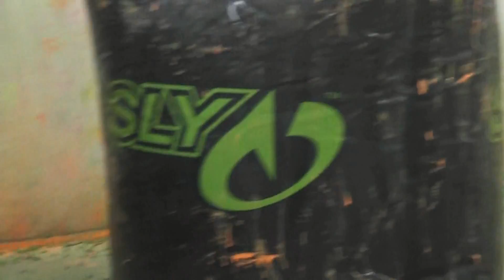Belgian Paintball Contest..... B.P.C. Eeklo winter series 2011/2012 leg 3 bb2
B.P.C. wintercompetition 2011/2012. Just some nice moments, the thirth leg played in Eeklo Belgium, near Brussels. The following teams played in the morning games: relics, anarchy, outlaw, atrium mortis loaded, badboys 1, badboys 2, illuminati, death valley 1,death valley 2 and explosive.